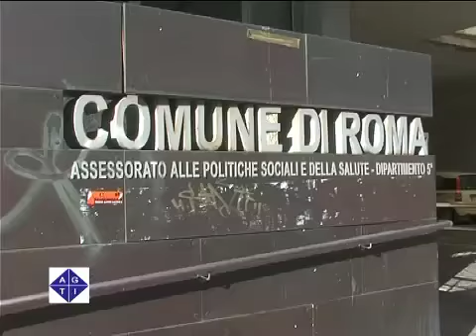Il Piano nomadi divide la maggioranza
ROMA 15/2/2011: Si respira aria di frattura tra Alemanno e due autorevoli esponenti del Pdl, Giordano Tredicine e Fabrizio Santori. Al centro della contesa ancora una volta il Piano nomadi.